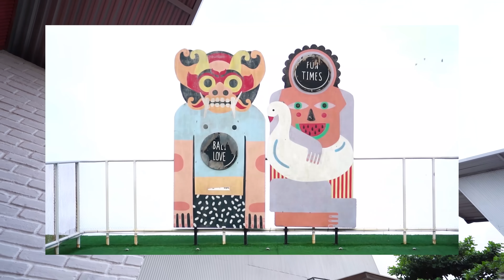PRANK SEMBUNYIIN BONEKA KESAYANGAN ALUNA‼️ DIA SAMPAI NANGIS‼️😂 wkwkwk